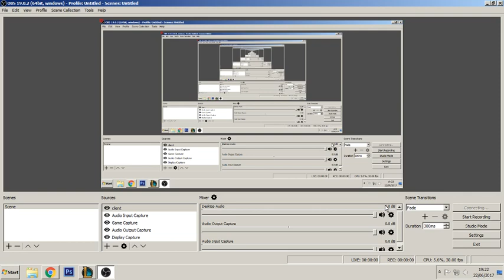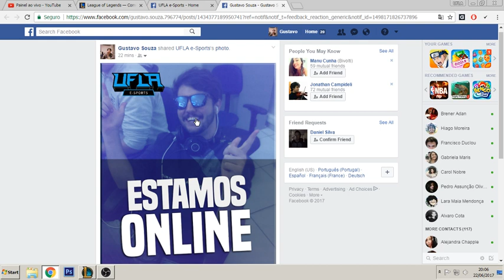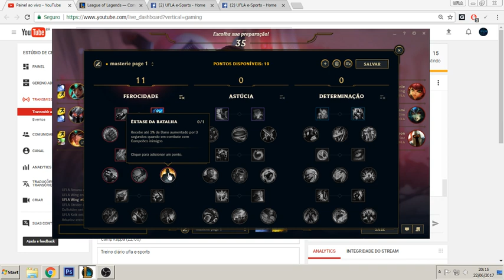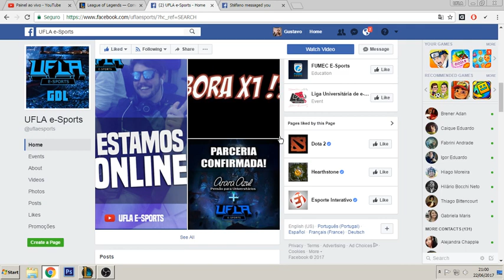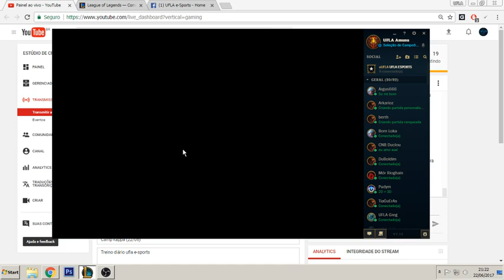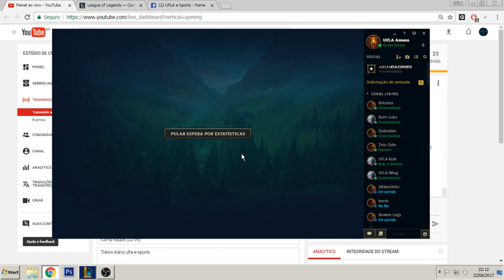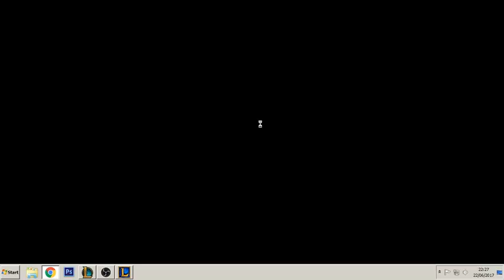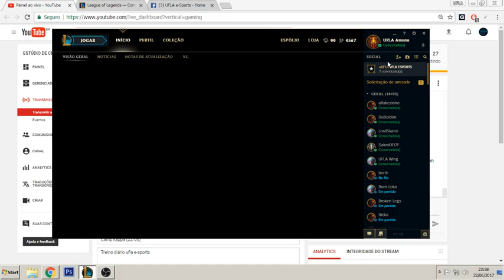Camp kappa (22/06)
Treino diário ufla e-sports